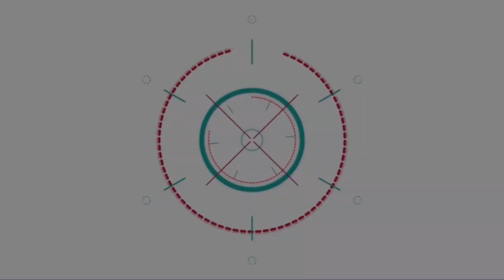ตุลย์ ภากร แบรนด์แอมบาสเดอร์ OWNDAYS อึ้ง!! ร่วมเปิดประสบการณ์การวัดสายตาระบบทางไกลครั้งแรกในไทย